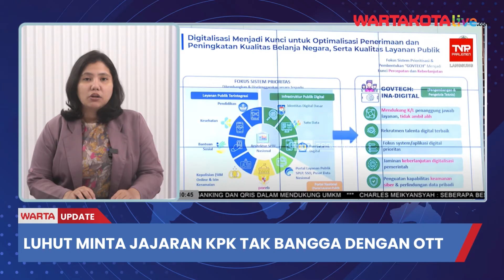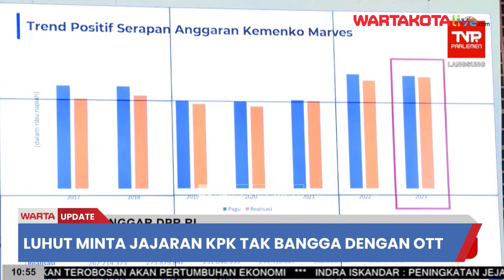Luhut Minta KPK Tak Bangga saat Banyak OTT saat Rapat dengan DPR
WARTAKOTALIVE.COM - Menteri Koordinator Bidang Kemaritiman dan Investasi (Menko Marves) Luhut Binsar Pandjaitan mengungkapkan beanja pemerintah melalui e-katalog LKPP telah mencapai Rp 3.000 triliun.

Luhut pun juga menegur jajaran KPK, di mana ia minta agar lembaga antirasuah ini tidak bangga jika ada OTT, maka ekonomi Indonesia tidak bagus.

Menurut Luhut, kalau pemerintah belanja melalui e-Katalog atau secara digital, peluang 'hengki pengki' semakin kecil.